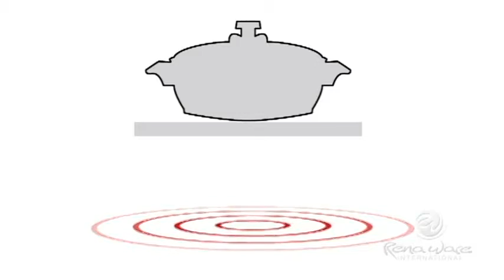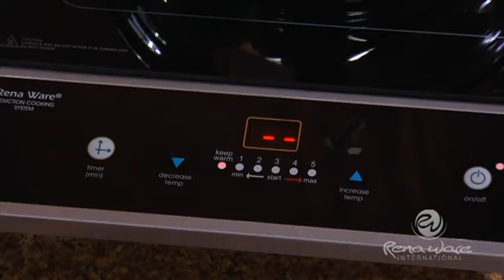CHILE RENA WARE COCINA INDUCCIÓN PORTÁTIL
Tenemos productos nuevos y todos los repuestos para sus Rena Ware antiguos.Estamos
O'HIGGINS 1117 OF. A CONCEPCIÓN